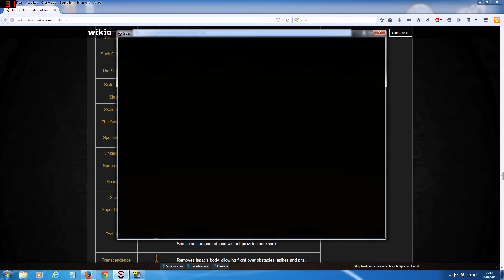biding of isaac 08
great run finnaly